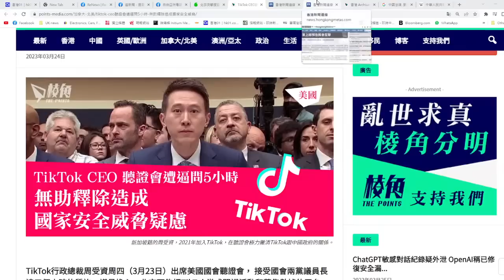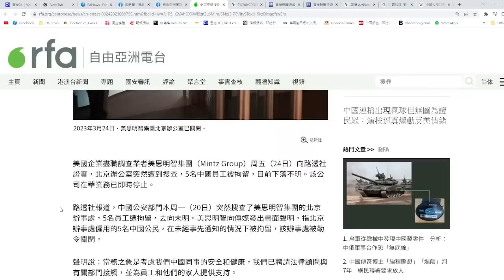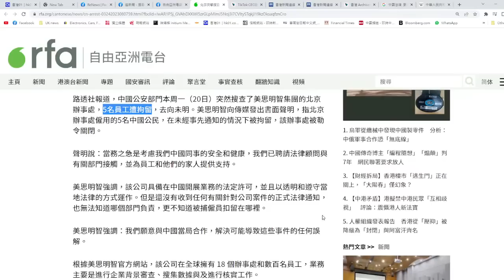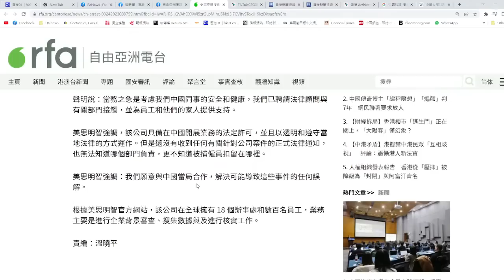【直播2】林超英潘焯鴻叫停明日大嶼！抖音CEO上美國國會聽證；北京突擊搜查駐華美資公司拘捕五職員 24/03/23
00:00:00 林超英潘焯鴻叫停明日大嶼！
00:31:24 抖音CEO上美國國會聽證
00:49:28 北京突擊搜查駐華美資公司拘捕五職員